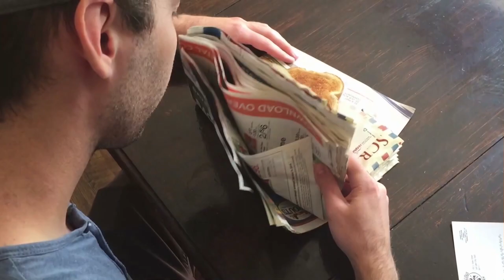Gloe - Vestigial \ Declination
From Vestige (2015), recorded, mixed, mastered, and co-produced by Dryw Owens at Little Russia Recordings in Sacramento, California.
Filmed, edited, and directed by Brian Fell
Co-directed, creative consult, and starring Brandon Matthews

[Like pages above - help underground promotions]

Lyrics:
Load the lung

Able-Bodied Human Shield

Load the lung

How would you describe?
Your relationship with
Another new device
Talked up awaiting your touch

Here lies the answer that couldn't be contained
A morsel of your past that is right here in your face
The valve was closed, the lights were off
Like it died right there, died right on the spot

Wrapped up in the hairbelt
Machine
Ratchet up the anonymous
Teething
Not breathing

Don't Load the lung

Machine
Teething
Not breathing

Teething not breathing
At all at all

Your relationship with
Another new device

Head full of empty